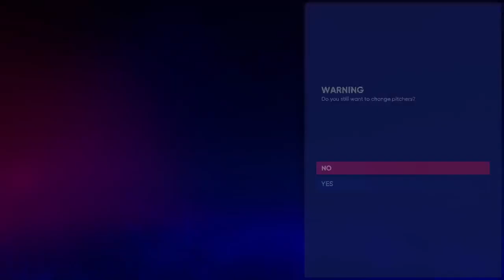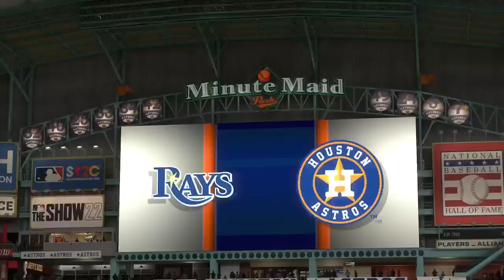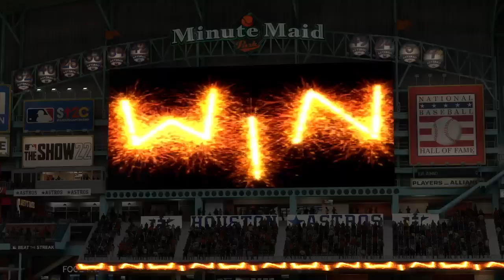MLB® The Show™ 22 (9/30/22) TB vs HOU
MLB THE SHOW 22 Twitch Stream Tampa Bay Rays Vs Houston Astros